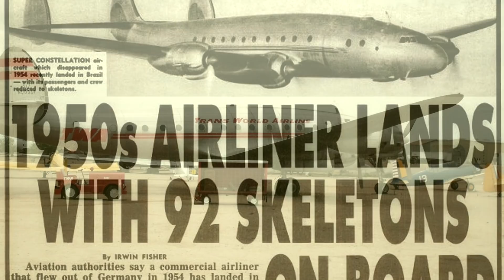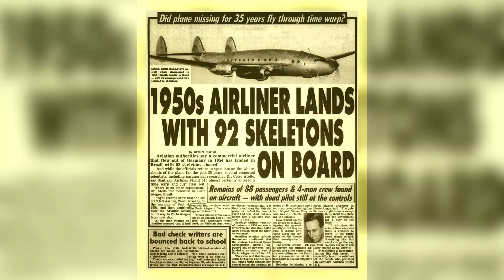เที่ยวบินข้ามกาลเวลา 35ปีพึ่งโผล่